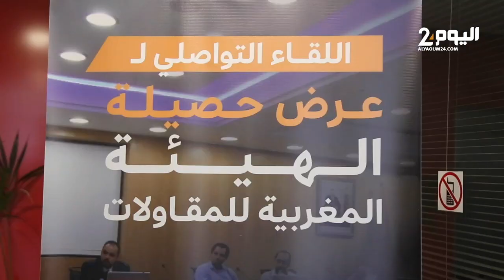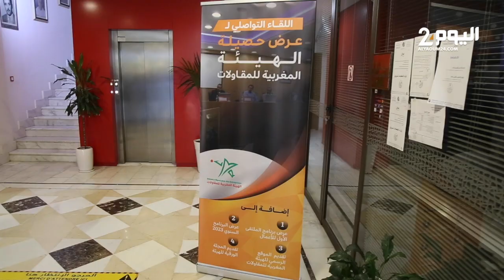الهيئة المغربية للمقاولات تعلن عن تنظيم الملتقى الأول للأعمال بطنجة بمشاركة إسبانيا ضيف الشرف